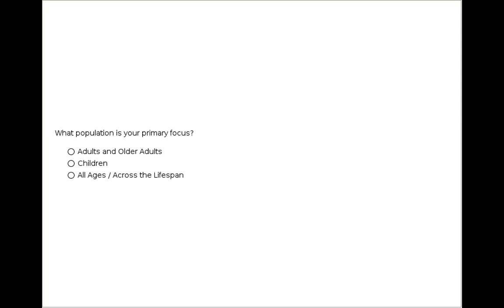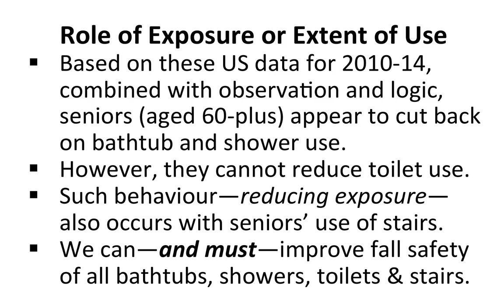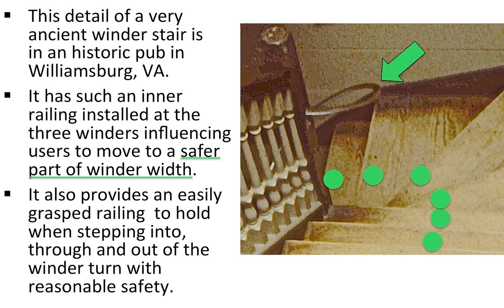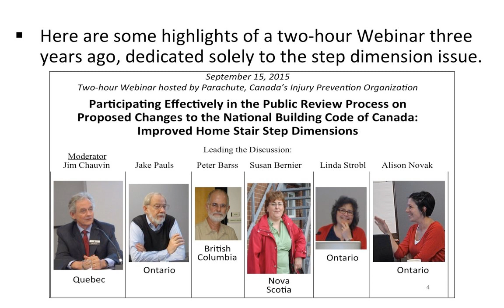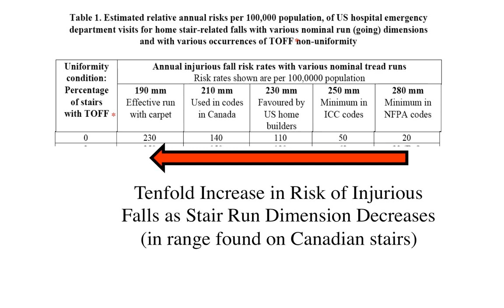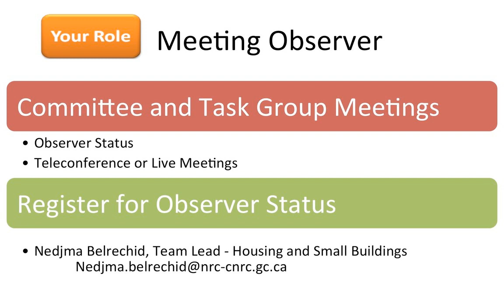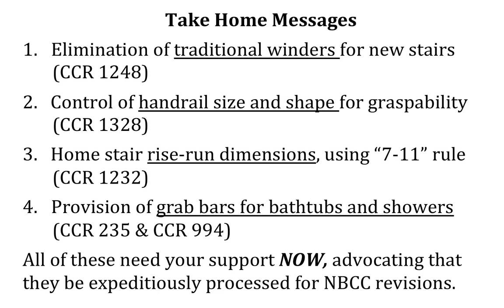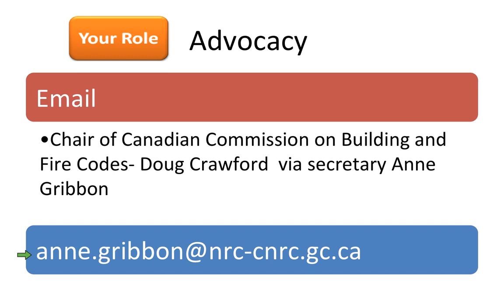Building Momentum-Your role in influencing Canada's National Codes and Preventing Falls in Homes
For access to the slide deck and additional materials for this presentation, Login to Loop is required- registration is free!

Webinar Description:

Changes to the design of homes impacts fall related injuries and deaths; the right changes can markedly reduce injuries and deaths.  This Webinar focuses on:
• the right changes,
• in the right facilities,
• at the right time,
• employing the most effective mechanism!

Over the next 14 months we have a critical window of opportunity to address key fall sites in our homes and to improve design requirements in Canada’s National Building Code (NBC) on:
• Pediatric falls from heights (window guards)
• Home stair step dimensions
• Stair handrail graspability
• Grab bars for bathtubs/showers: two for bathing; one for showering.

Home stairs currently pose risks of injurious falls as much as several times greater than risks on public stairs. Changes partly spurred by Injury Prevention Practitioners’ input five years ago accomplished code changes achieving reduction of half the differential risk; now we have the momentum—and research evidence—to achieve the final half of the total fall risk reduction for new homes.

Development of the NBC allows for Public Health and Injury Prevention expert input.  Navigating and contributing to this system can be time consuming and confusing, but this Webinar provides a rewarding focus for your participation—to advance key falls prevention measures already on the table

This Webinar covers:
• Evidence on home related falls,
• Advocacy actions and code provisions for their prevention,
• Challenges of the current national code system,
• Opportunities for injury prevention professionals to get involved in NBC development, and
• Positive changes achievable in the NBC 2020 edition.

Presenters' Bios:

Linda Strobl is a Public Health Nurse in the Injury Prevention Program for the City of Hamilton, where she has worked for 30 years.  She is a member of the Canadian National Building Code- Standing Committee on Housing and Small Buildings, the Stair Task Group and Chair of the Joint Grab Bar Task Group.  In 2015, she was the inaugural recipient of the CPHA’s R. Stirling Ferguson Award for her contributions to Public Health.

Jake Pauls is a Certified Professional Ergonomist based in Toronto. He has over 51 years of worldwide experience in research, codes and standards development, plus consulting linking Architecture, Ergonomics, Public Health, and Law—especially in relation to falls.  For 8 of his 13 US safety standards committee memberships, he formally represents the American Public Health Association. In 2017, the University of Greenwich conferred an Honorary Doctor of Science Degree for his contributions to building use and safety including about 150 publications, hundreds of presentations, 30 videos, and significant revisions to many model building codes and widely used standards.